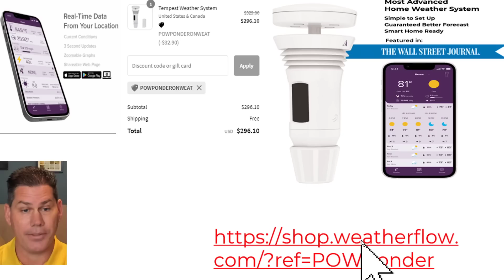This Is About To Cause A Severe Outbreak & Huge Snowstorm..POW Weather Channel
This is about to cause a severe outbreak and huge snowstorm.

Started a 2nd channel called POW Ponder Ultra. This one will be a more short-range detailed weather analysis. Plus more educational content.